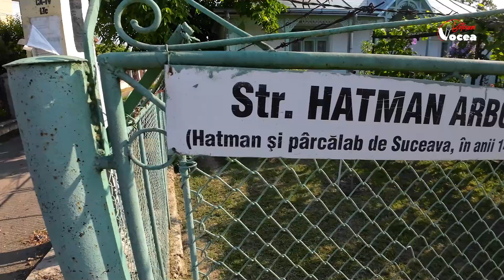Str Hatman Arbore - Botoșani - 05.07.2023